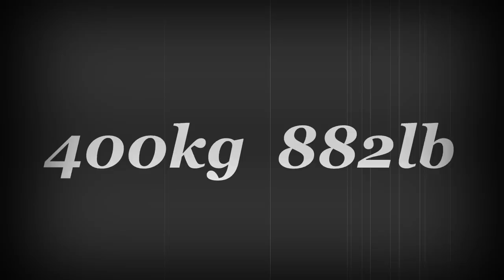Zahir Khudayarov deadlift 400kg with Hany Pink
Preparing for Arnold Classic Australia 2015